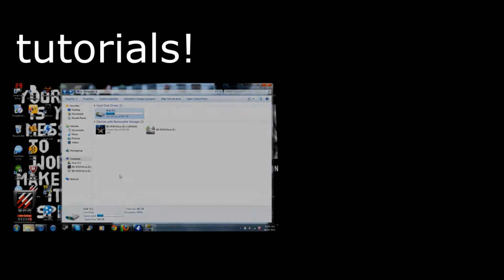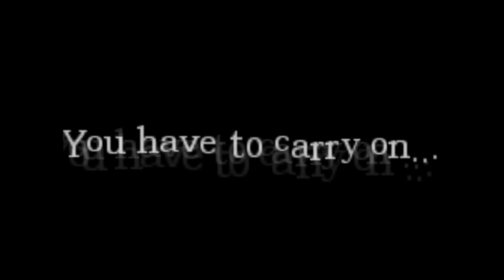Lets Play! Amnesia The Dark Descent #15 Shoutouts and Plans!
thought i would give a shout out to my friends and talk about what i have up my sleve ;)